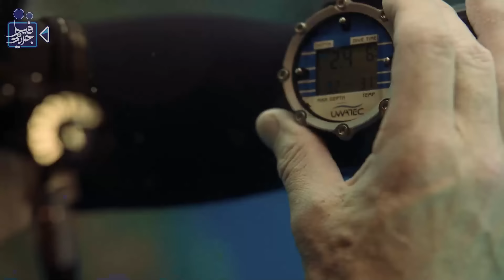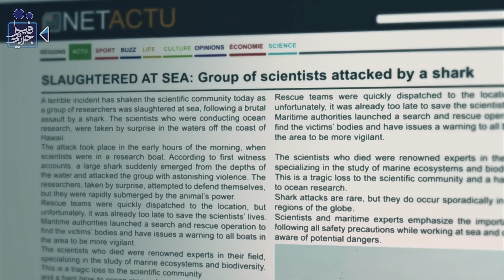إلغاء الألعاب الأولمبية بسبب ظهور مفاجئ لسمكة قرش ضخمة بتاكل الكل في طريقها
فيلم جديد ..

ملخص فيلم Under Paris (2024)